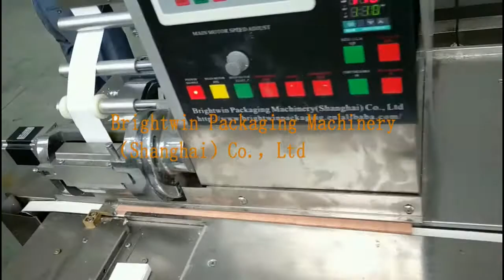10g nougat sugar maggie chicken bouillon cubes green mung been cake pressing, wrapping machine line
Brightwin Packaging Machinery （Shanghai）Co.，Ltd.